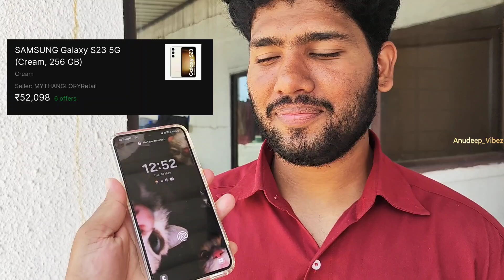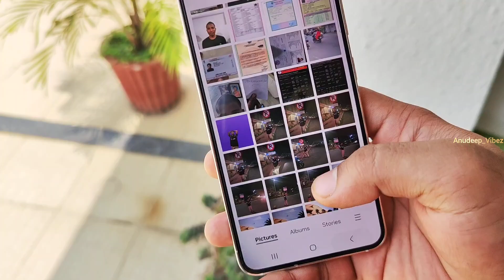Samsung Galaxy S23 5G Phone📱Review || Best smartphone in 2024...!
The Samsung Galaxy S23 is a flagship smartphone featuring a sleek design, a powerful Snapdragon 8 Gen 2 processor, and a versatile camera system. It offers a vibrant AMOLED display, long battery life, and advanced software capabilities, making it a top choice for high-end smartphone users seeking performance and style.
Here are the key highlights of the Samsung Galaxy S23:

1. **Design**: Sleek and premium build with Gorilla Glass Victus 2 and an aluminum frame.
2. **Display**: 6.1-inch Dynamic AMOLED 2X screen with a 120Hz refresh rate and HDR10+ support.
3. **Processor**: Qualcomm Snapdragon 8 Gen 2, providing top-tier performance.
4. **Camera System**:
   - **Rear**: Triple setup with a 50 MP main sensor, 12 MP ultrawide, and 10 MP telephoto.
   - **Front**: 12 MP selfie camera.
5. **Battery**: 3,900 mAh with fast charging, wireless charging, and reverse wireless charging capabilities.
6. **Software**: Runs on Android 13 with Samsung's One UI 5.1.
7. **Storage Options**: Available in 128GB and 256GB variants.
8. **Connectivity**: 5G support, Wi-Fi 6E, Bluetooth 5.3, and NFC.
9. **Security**: Ultrasonic fingerprint sensor and facial recognition.
10. **Additional Features**: IP68 water and dust resistance, stereo speakers tuned by AKG, and Samsung DeX for a desktop-like experience.